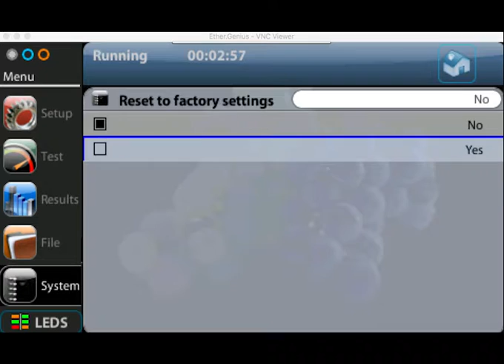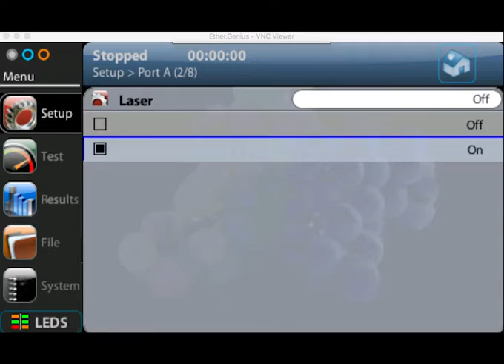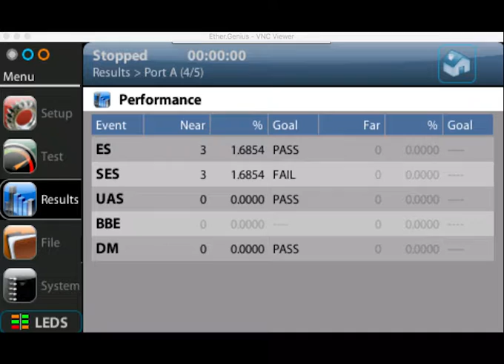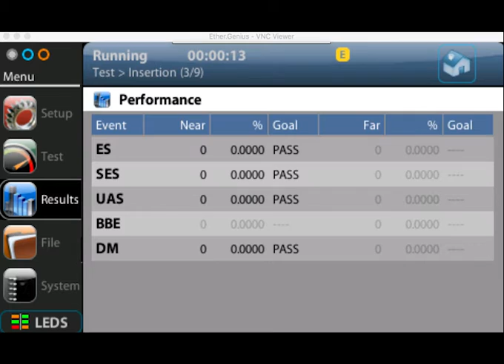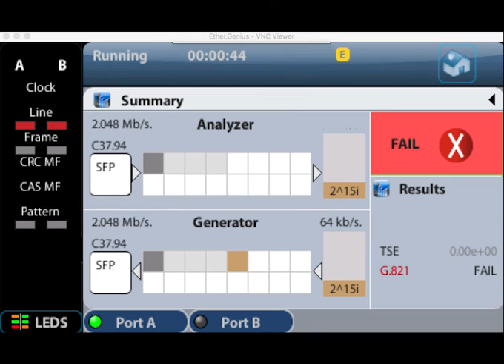C37.94 BERT Testing on Albedo Ether.Genius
Video from Network Testers on BERT Testing setup using external C37.94 adapter for Albedo Telecom Ether.Genius